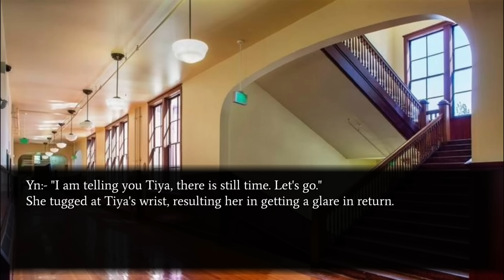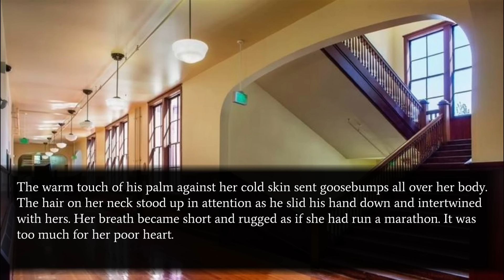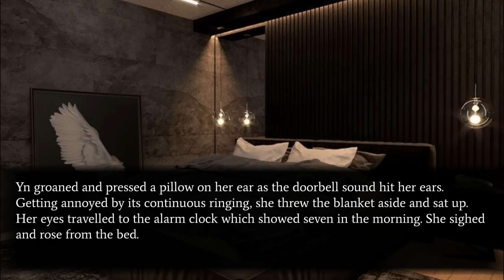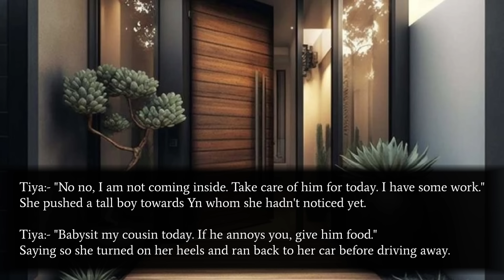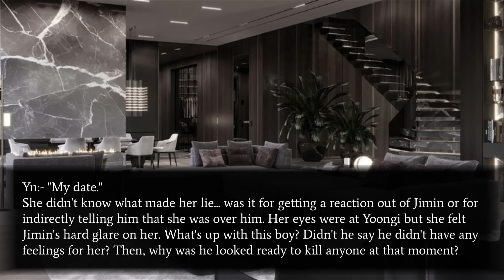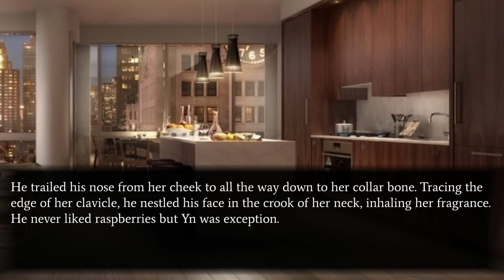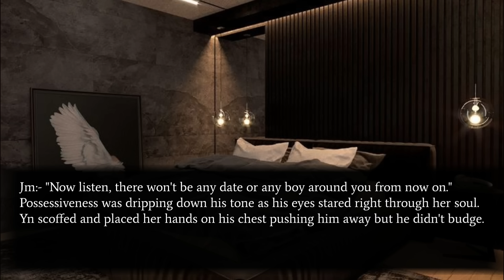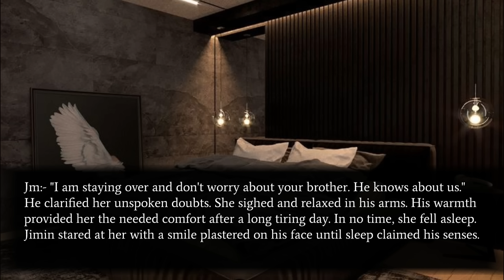Jimin ff || When your brother's best friend gets jealous of your date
When your brother's best friend gets jealous of your date after rejecting your proposal...

As a non-native English speaker, I kindly request that you overlook any spelling or grammatical errors in my message.

I would like to clarify that the story is purely a product of my imagination, and it has no connection to the real lives of any idols. Its sole purpose is to provide entertainment. It is a fanFICTION and it should be perceived as one.

jimin ff
bts ff
bts oneshot
jimin oneshot
park jimin ff
jimin ff new
bts park jimin ff
Jiminnie ffs
jiminnie ffs